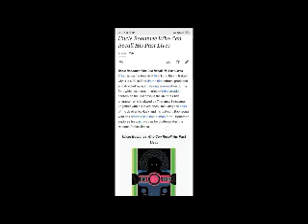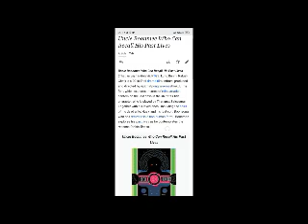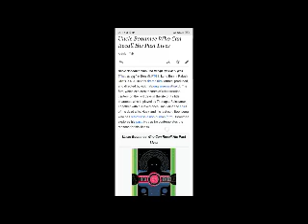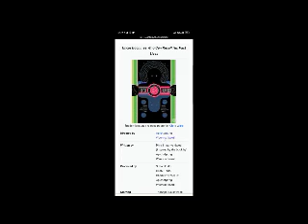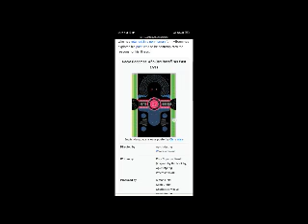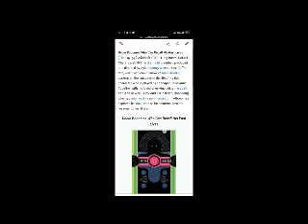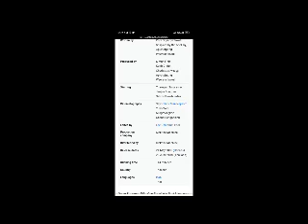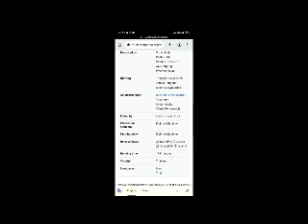Uncle Boonmee Who Can Recall His Past Lives Full Movie Facts & Review | Thanapat Saisaymar | Jenjir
In this video we will tell you about fact and review of movie Uncle Boonmee Who Can Recall His Past Lives